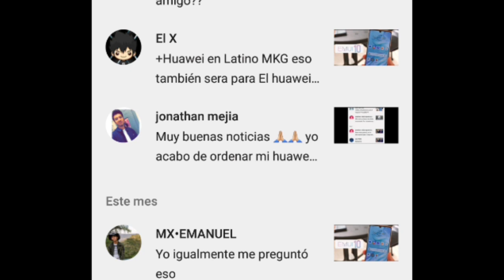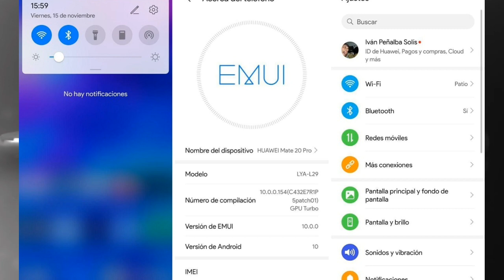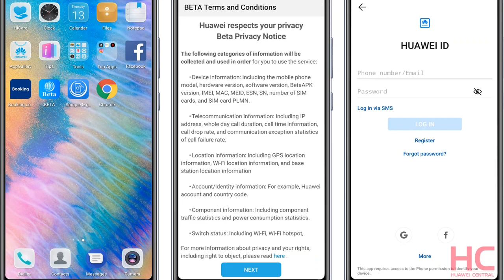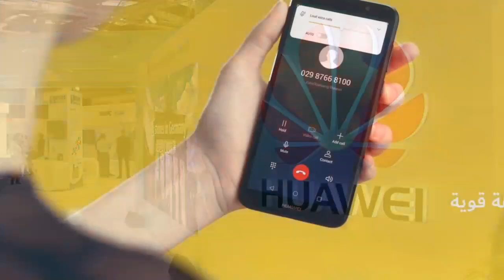Atencion!! la Beta Emui 10 de Huawei viene para 4 dispositivos mas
📥otras formas de apoyar el crecimiento de este canal📥

Conviertete en Miembro de este Canal dale click al boton Unirme 💻

Accede a Amazon y enterate tu mismo:

Cumpliendo los plazos marcados de su planificación, Huawei continúa ampliando el número de dispositivos de su catálogo que ya cuentan con Android 10. Tras haber actualizado los modelos de la serie Mate 20 a EMUI 10, la compañía amplía hoy la disponibilidad de su programa beta basado en esta nueva versión, de modo que otros cuatro terminales ya son compatibles con la décima edición del sistema operativo de Google.

[Tal y como especifican en Huawei Central, si bien el despliegue de este programa beta ha dado comienzo en China en primer lugar, pronto, tanto Huawei como Honor, deberían ampliar la disponibilidad al resto de regiones del mundo.